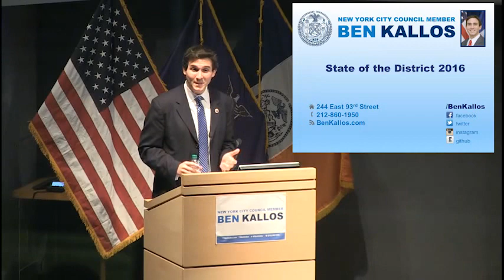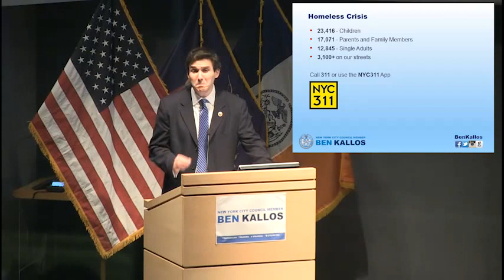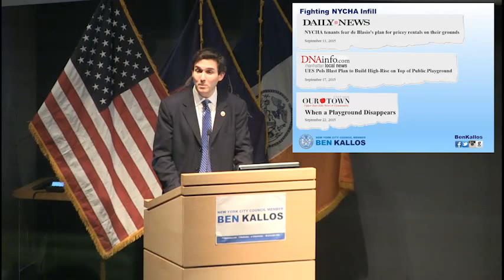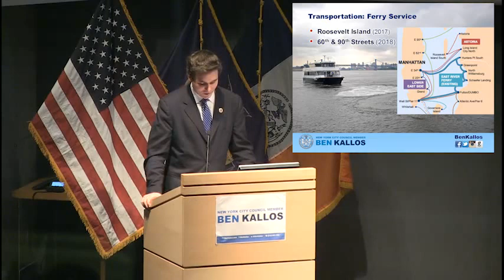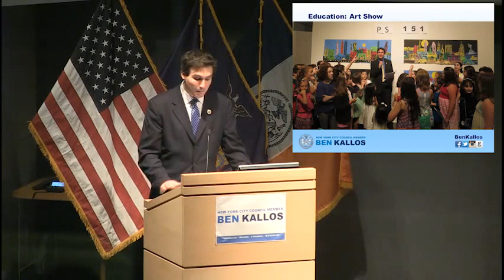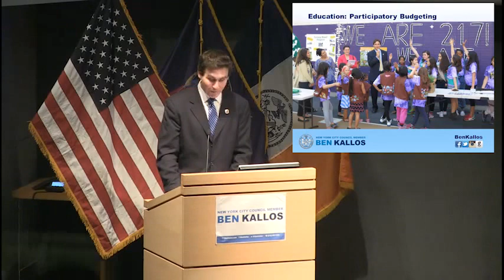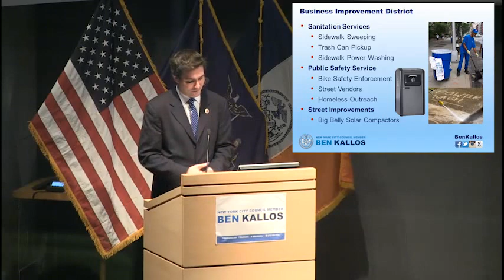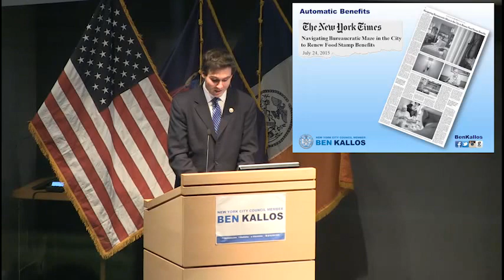Ben Kallos, State of the District, New York City Council, 2016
Thank you to the elected officials and their representatives who have joined us today.  Most importantly, thank you to those in the audience who came out here today, this speech is for and about you.

I am your Council Member Ben Kallos. I have had the privilege of representing the Upper East Side, Midtown East, Sutton Area, El Barrio and Roosevelt Island over the past 24 months and 9 days.

Today, I will report on what we’ve been able to accomplish in such a short time period and a plan for what we can get done together in the remaining 1 year, 11 months and 21 days, 10 hours, and 20 minutes of my first term.